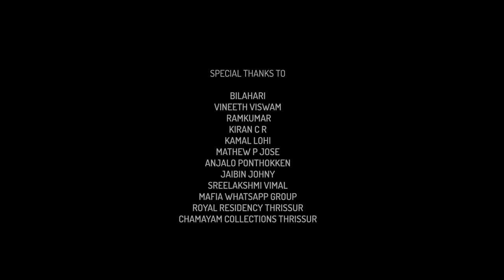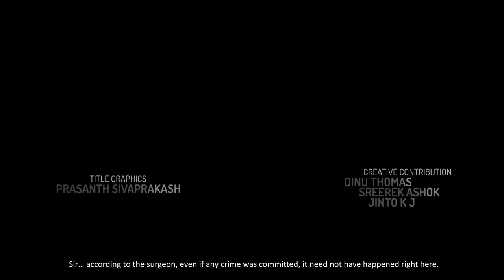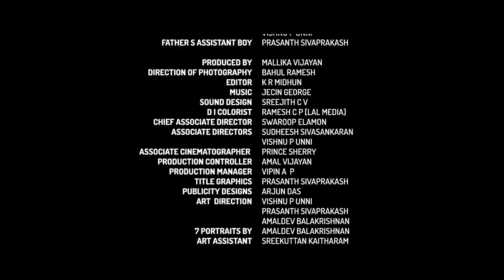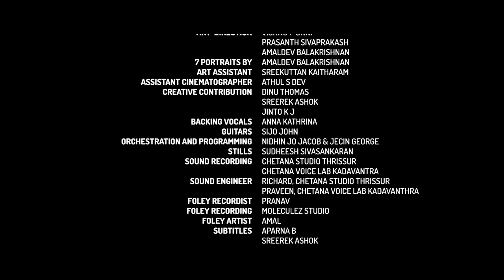Ezhamathe Chaaya Chithram | Malayalam Short Film | Leona Lishoy | Shine Mohan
"Ezhaamathe Chaayachithram" (The 7th portrait) is a Malayalam mystery short film. A maveric painter lives in an old house without any contact from the outside world. His past is revealed when he gets two uninvited guests.

Written&Directed by :Shine Mohan
Producer :Mallika Vijayan
DoP :Bahul Ramesh
Editor :K R Midhun
Sound design :Sreejith C V
Chief Associate Director :Swaroop Elamon
Art Director :Vishnu P U,Amal Dev Balakrishnan,Prasanth
Production Controller :Amal vijayan
Production Manager :Vipin A P
Make up :Jithu Pulayan
Costumes :Sonu Shine
Associate Directors :Sudheesh A S,Vishnu P U
Associate Cinematographer :Prince Sherry
Assistant Diectors :Akhil Sathya,Sajil P S,Robin Xavier,Shidhin
Assistant cinematographer :Athul S Dev
Colorist :Ramesh C P
Stills :Sudheesh Sivasankaran
Designs :Arjun Das

Cast
Shayari : Leona Lishoy
Artist : Vimal Vijayan
Father : Babu Annur
S.I :Sudheesh Sivasankaran
Constables : Robin Xavier, Shidhin
Natives : Ramkumar,Vysakh Mohan
Girl : Baby Sikha Sankar
Father's assistant Boy : Prasanth Siva
Drama Team : Sajil P S,Robin Xavier,Prasanth Siva,Shidhin,vysakh Mohan,Vishnu P U.